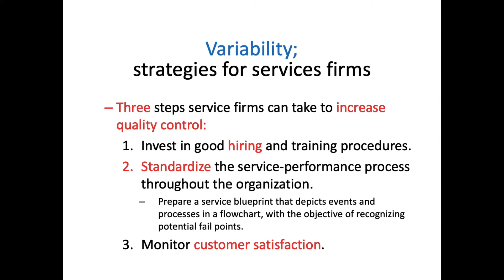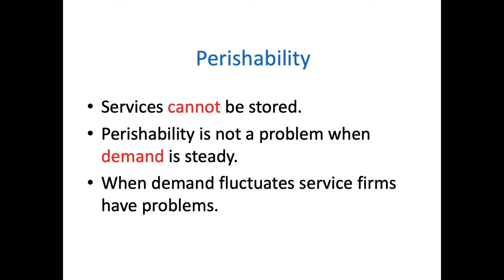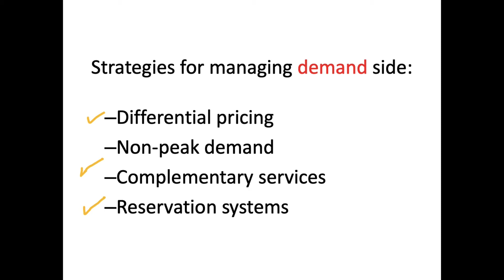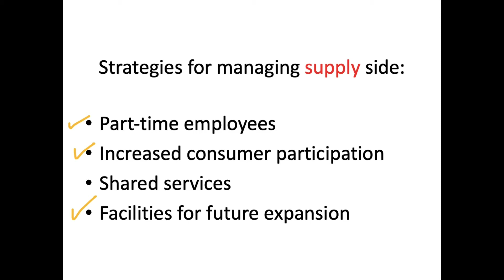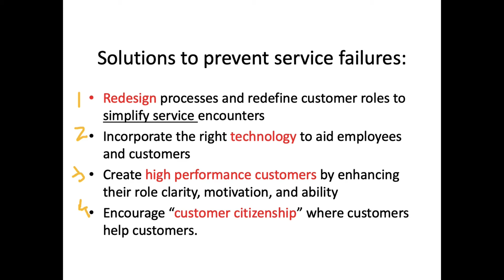هام جداً🚫| إزاي تزود جودة المنتج وتثبتها✅| Quality Control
هذه القناة هي مصدرك الأول للمعرفة والتعلم في مجال إدارة الأعمال والتسويق. تحتوي القناة على محاضرات هامة جدا في مجال إدارة الأعمال والتسويق والسلوك التنظيمي، حيث أقدم شروحات مفصلة وشاملة لجميع المواضيع المتعلقة بالماجستير في إدارة الأعمال MBA.

تتميز القناة بأنها تقدم المحتوى باللغتين العربية والإنجليزية، مما يجعلها ملائمة للجمهور العربي والعالمي على حد سواء. بالإضافة إلى ذلك، أقدم نصائح قيمة ومفيدة حول التسويق والإدارة ونصائح العمل، حيث أشرح بالتفصيل كيفية تطبيق هذه النصائح في الحياة العملية وكيفية النجاح في مجال إدارة الأعمال.

سوف تجد في قناتي محتوى تعليمي ممتع وشيق يساعدك على فهم المفاهيم الأساسية والمتقدمة في مجال إدارة الأعمال والتسويق. ستتعلم كيفية وضع استراتيجيات تسويقية فعالة، وكيفية إدارة الشركات بشكل مبتكر وفعال، وكيفية فهم سلوك المستهلكين والموظفين وكيفية التعامل معهم بشكل فعال.

إذا كنت ترغب في تحسين مهاراتك في مجال إدارة الأعمال والتسويق، فإن قناتي على يوتيوب هي المكان المثالي لك.